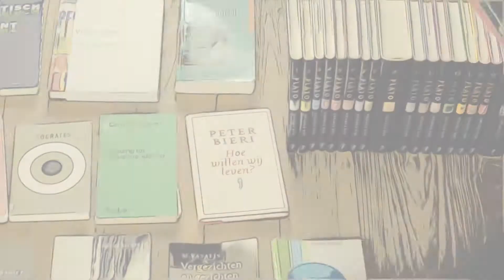Scholing van de Geest: geduldig gereedschap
In de huidige, complexe tijd is het belangrijk om aandacht te hebben voor dingen die er toe doen maar niet zo urgent zijn, volgens partner en docent Anne-Marie Gunnink. Met de opleiding '𝐒𝐜𝐡𝐨𝐥𝐢𝐧𝐠 𝐯𝐨𝐨𝐫 𝐝𝐞 𝐆𝐞𝐞𝐬𝐭: 𝐬𝐨𝐜𝐫𝐚𝐭𝐢𝐬𝐜𝐡𝐞 𝐯𝐚𝐚𝐫𝐝𝐢𝐠𝐡𝐞𝐝𝐞𝐧 𝐯𝐨𝐨𝐫 𝐩𝐫𝐨𝐟𝐞𝐬𝐬𝐢𝐨𝐧𝐚𝐥𝐬' willen Anne-Marie en Paulien 't Hoen dan ook "geduldig gereedschap" voor onze ontwikkeling bieden. Wat dat betekent leggen ze in deze video uit.